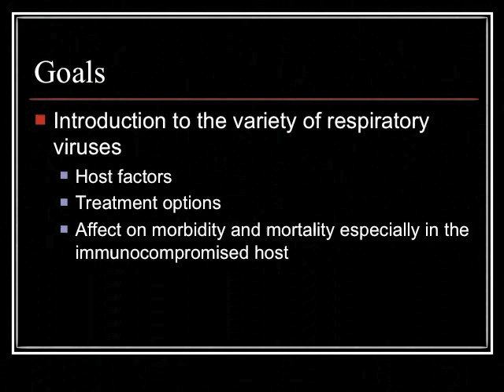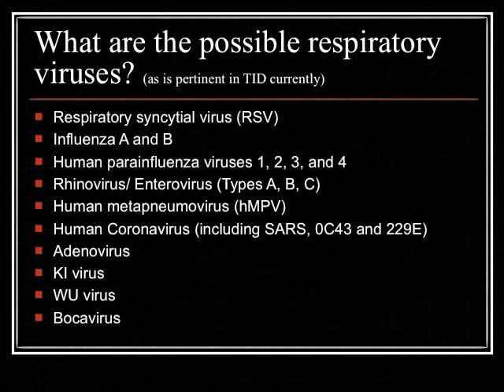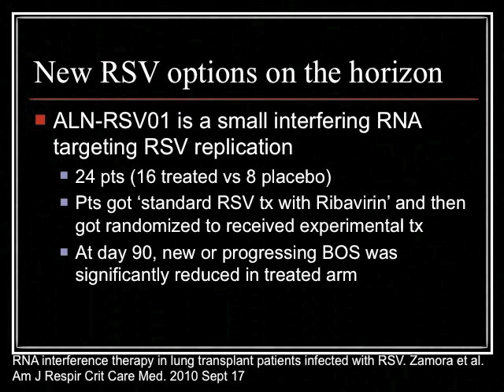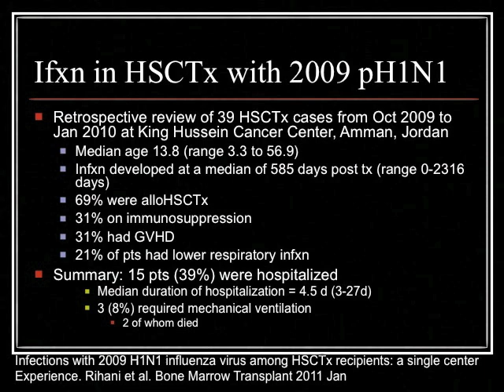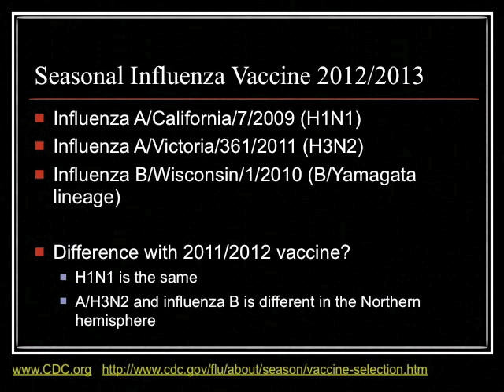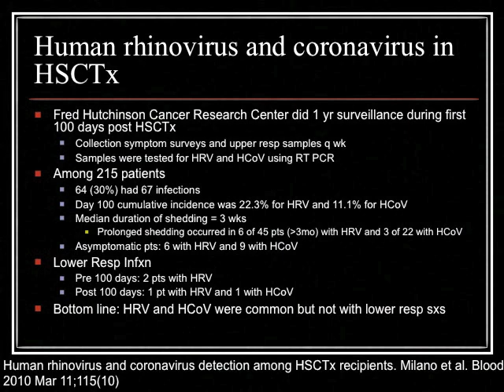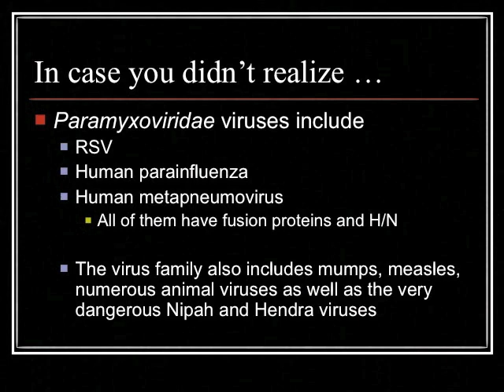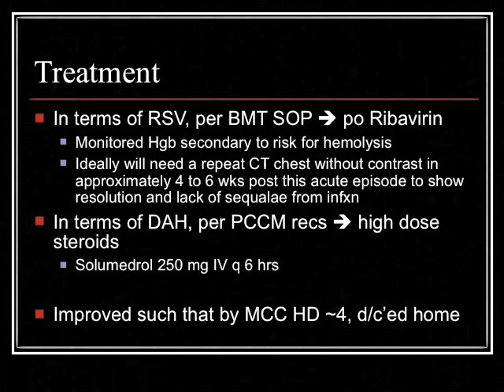Transplant Related Viral Infections -- Aliyah Baluch, MD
Dr. Baluch discusses transplant-related respiratory virus syndromes in the immunocompromised patient.